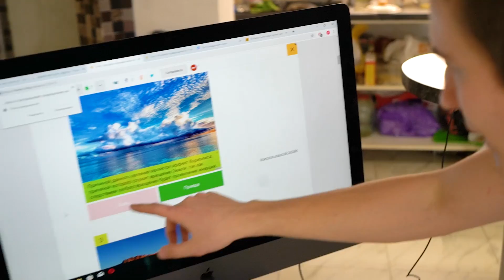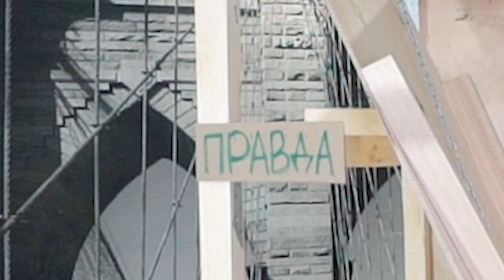ПРАВДА ИЛИ ЛОЖЬ ?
ПРАВДА ИЛИ ЛОЖЬ ? Что бы  ты выбрал?